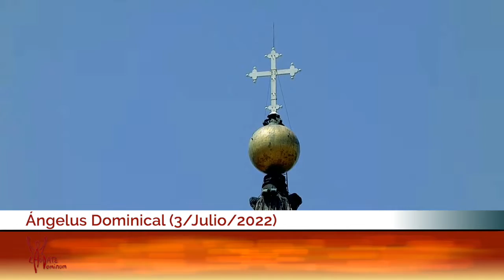Ángelus del 03/07/2022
¿Cómo llevamos la Buena Noticia del Evangelio a los demás? ¿Con espíritu y estilo fraterno, o a la manera “del mundo”, es decir con protagonismo, competitividad y centralidad en la eficacia? Son preguntas que planteó el Papa Francisco este 3 de julio previamente a la oración del Ángelus, al reflexionar sobre el Evangelio del Día. “Se pueden hacer planes pastorales perfectos”, pero “si no hay disponibilidad para la fraternidad, la misión evangélica no avanza”.